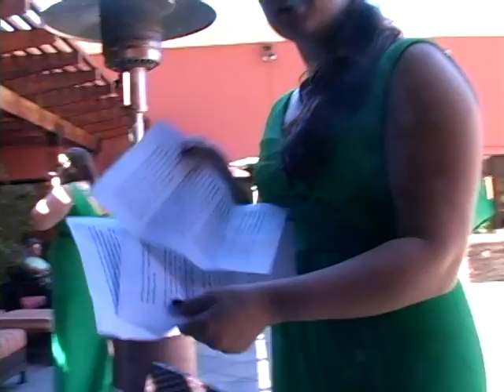Katie & Brian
Katie & Brian Wilson's Wedding Day Preparation